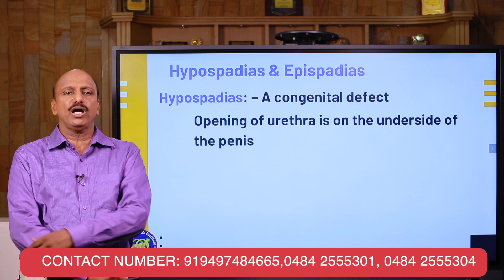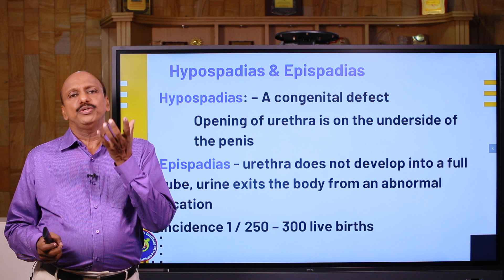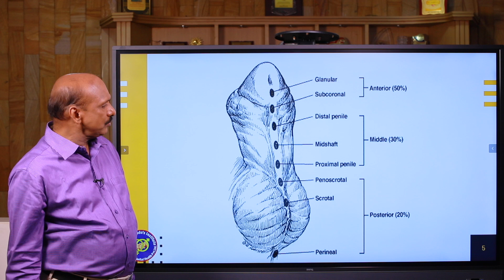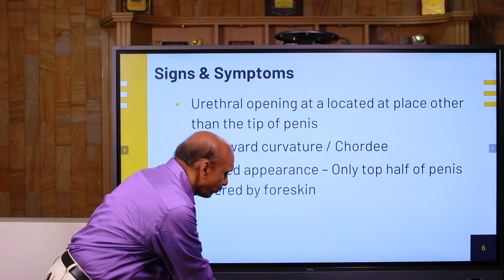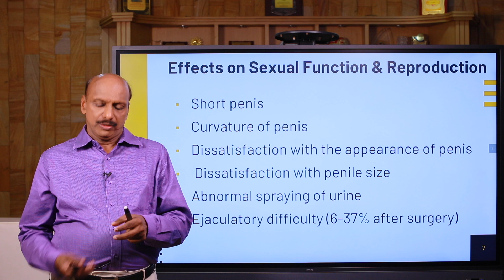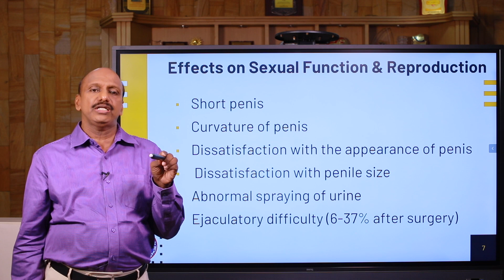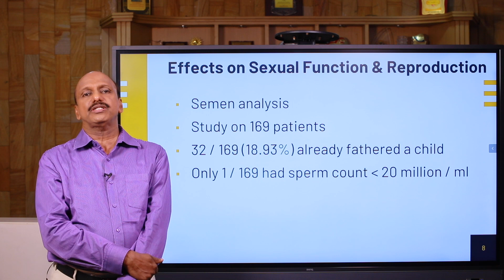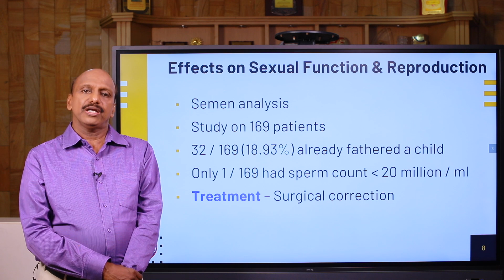ലിംഗാഗ്രത്തിലൂടെയല്ലാതെ മൂത്രം പോയാൽ || talks about Hypospadias || Dr. Promodu’s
Dr. Promodu’s Institute is a super specialty hospital established in January 2006 at Kochi, Kerala, India exclusively for the diagnosis & treatment of sexual health problems especially sexual dysfunction & related disorders.

About Dr. Promodu
Dr. Promodu is the Chairman & CEO of Dr. Promodu’s Institute. He is a Clinical Psychologist & Sex Therapist with 28 years of experience in the field of sexual medicine.